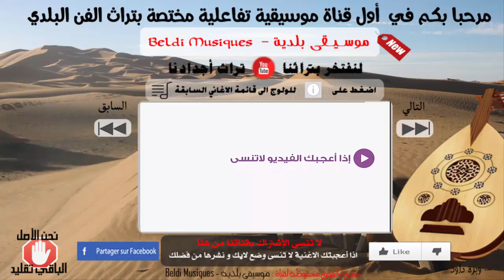beldi - Diri Hlal + Wlidi Wlidi + Wa Yami - Dhan et Romi - جديد الفن البلدي